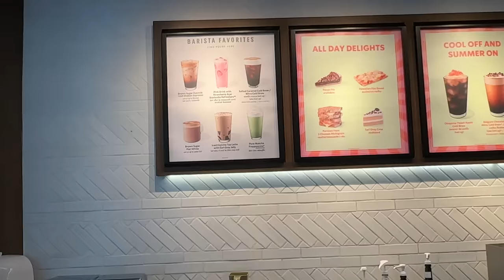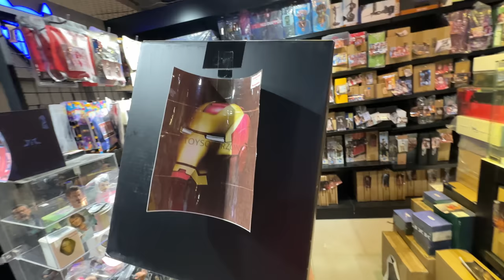FINALLY YE MIL GAYA BANGKOK MEIN - BIGGEST TOY MALL in WORLD !! 😱😍❤️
➡ Yadious